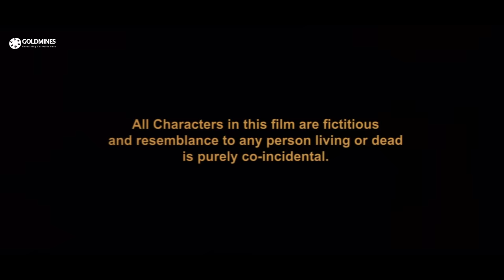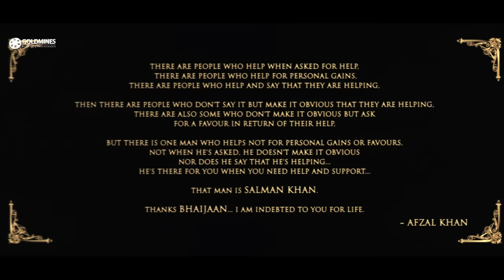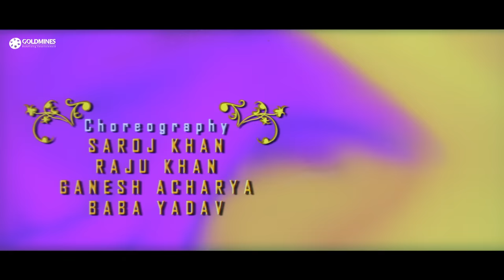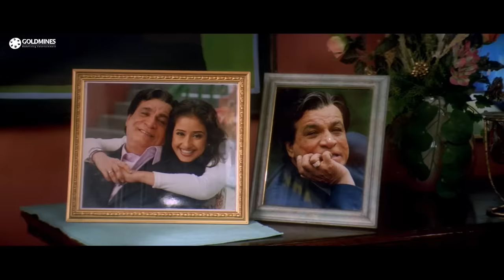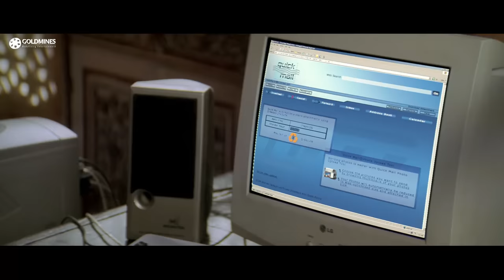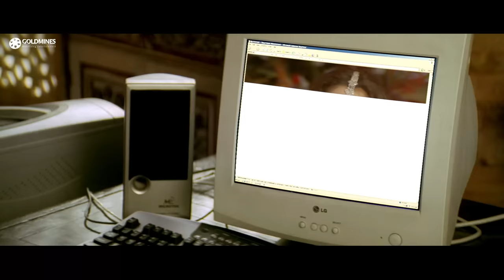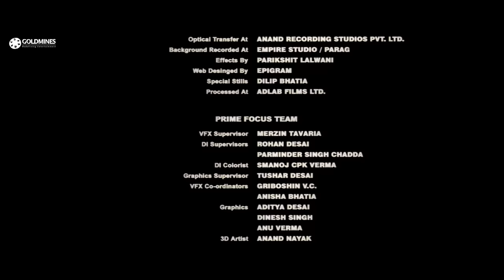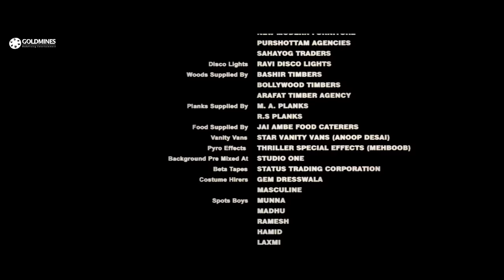महबूबा (HD) - बॉलीवुड की रोमांटिक हिंदी मूवी | जय देवगन, मनिषा कोइराला, संजय दत्त | Mehbooba (2008)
After dreaming of a beautiful girl for over 8 years, Budapest-based but born in Rajasthan, Karan, finally gets to meet her in the shape and form of Varsha, who happens to be the foster daughter of his lawyer, Sahid. Karan is confident that Sahid will convince Varsha to marry him - little knowing that Varsha will not only refuse to marry but she also hates men, and had a parallel New York-based lifestyle as Payal Mehra.

Movie:- Mehbooba (2008) | महबूबा
Starcast:- Sanjay Dutt, Ajay Devgan, Manisha Koirala
Directed by:- Afzal Khan
Produced by:- Shabina Khan